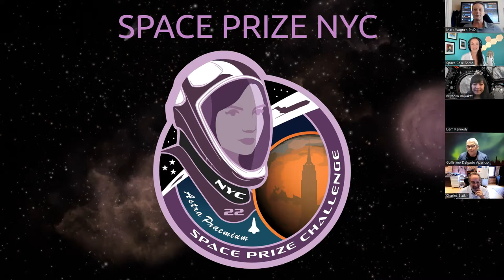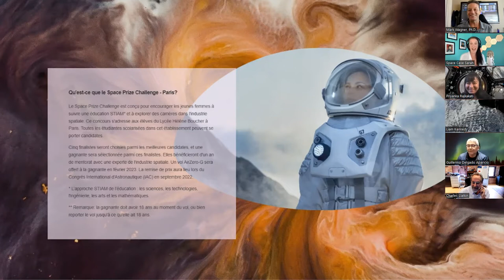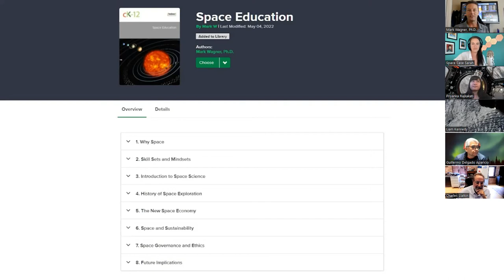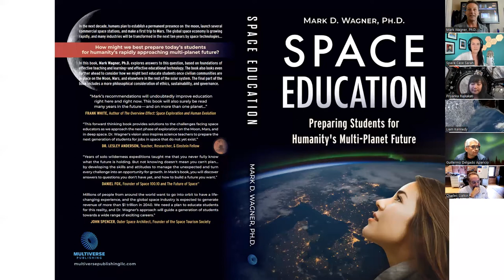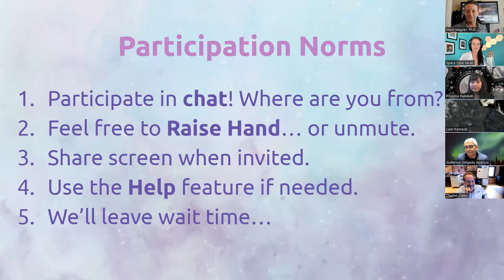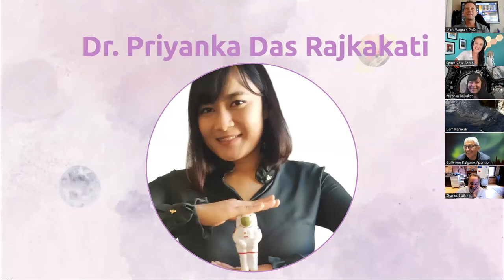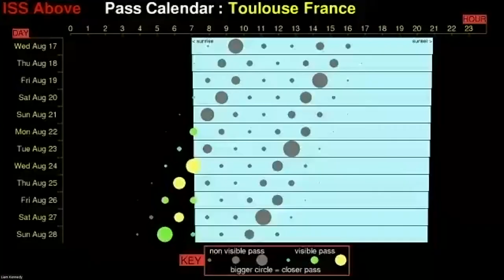Space Prize Speaker Series - Episode 14: Space Artist Priyanka Rajkakati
This was a special episode - at an earlier time for our guest from Paris, engineer and space artist Dr. Priyanka Rajkakati, and with guest host Sarah Treadwell of the Space Case Sarah show on iROC Space Radio. Priyanka shares her journey as an Indian born woman studying aerospace engineering in France, her path back to being an artist (inspired by science), and her advice for students wanting to join the space economy. We see her artwork on the ISS right now and hear about the gallery she is curating for the Space Generation Advisory Council... and much more, including insightful answers to participant questions.